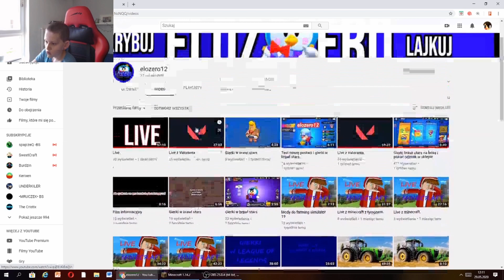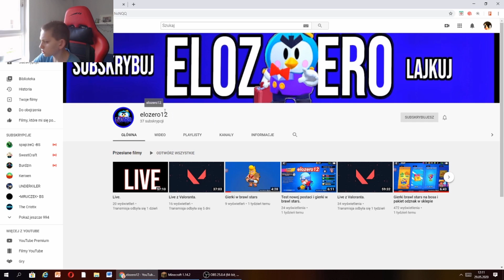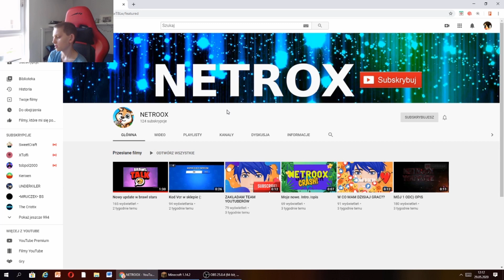Gramy w skywars na serwerze derpmc w minecraft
Jeżeli film ci się spodobał przypominam o łapce w górę.